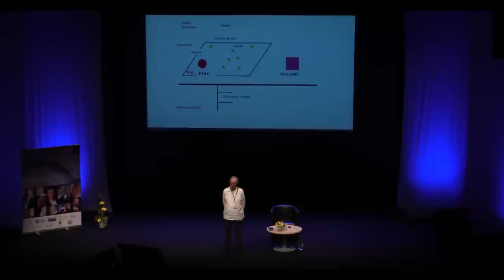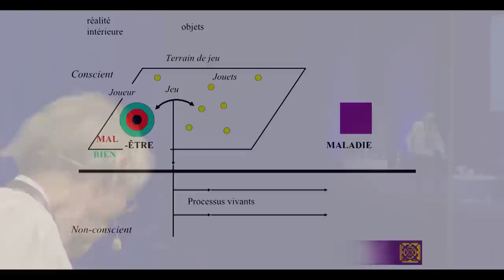Dr Jean Charles CROMBEZ - Sens du jeu, jeu du sens - Congrès Médecine du Sens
Pétris de sens, nous pouvons en devenir pétrifiés : mourir du sens
Pétris de sens, nous devons en jouer : naître du sens.

La nature humaine est pétrie par le sens, ce qui contient ses origines ; pétrie de sens, ce qui soutient ses recherches ; pétrie vers le sens, ce qui porte ses aspirations. Ces origines, ces recherches, ces aspirations sont bases de liberté, mais aussi sources d’aliénation.
Le jeu avec elles, donc avec nous, permet de ne pas s’y réduire, mais plutôt d’en naître. Nous aborderons donc ces jeux avec les sens.